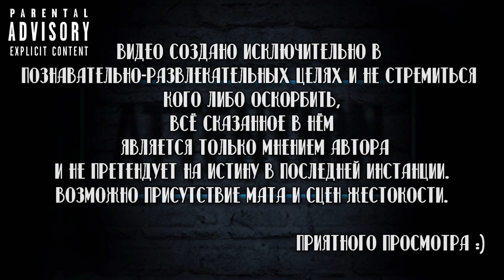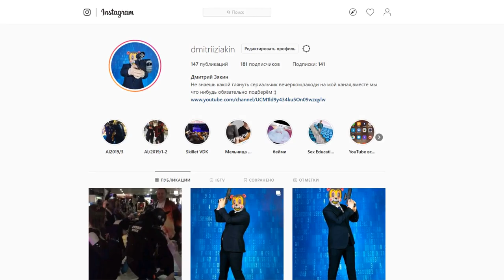📽Вкратце про АЛЕКС РАЙДЕР / ALEX RIDER 🕵️‍♂️🏃‍♂️ [Обзор Сериала Sony Pictures]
Помочь каналу ❤

Сбербанк-Visa Classic- 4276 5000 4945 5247
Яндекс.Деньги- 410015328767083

Алекс Райдер / Alex Rider

Сухие факты:
Количество серий-8
Рейтинг IMDb- 7.20
Студия- Sony Pictures Television
В главных ролях- Отто Фаррант, Вики МакКлюр

Слоган- "Ordinary teen, extraordinary spy, reluctant hero"

Смотрел в озвучке- SDImedia